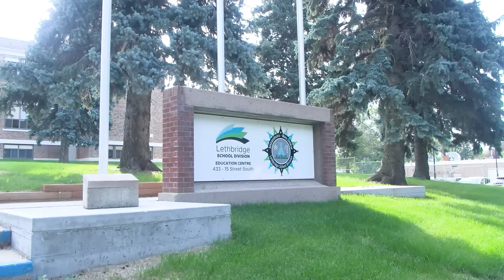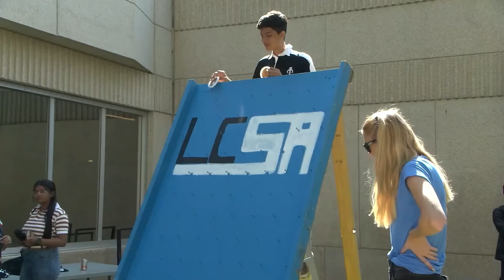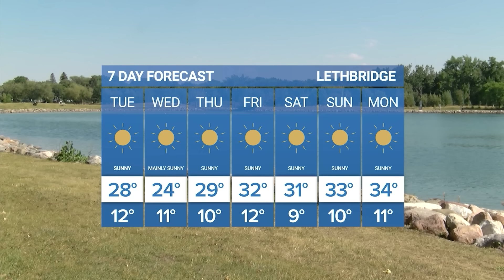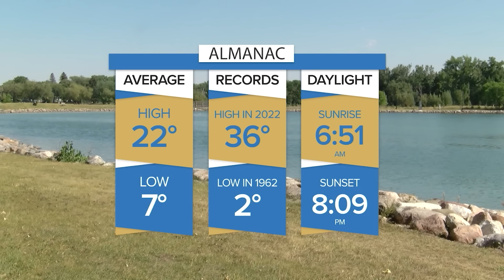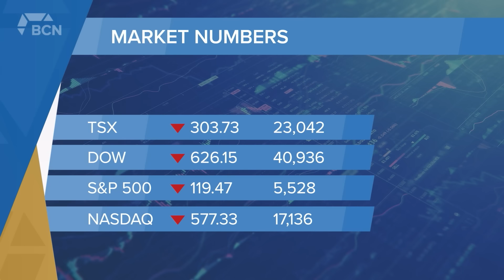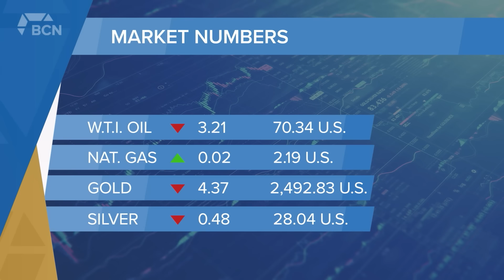Poilievre & Building More Homes, Lilley on Gun Crime & Russian Attack Kills 49 l Sept. 3, 2024 l BCN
Aired on: Tuesday, Sept. 3rd, 2024